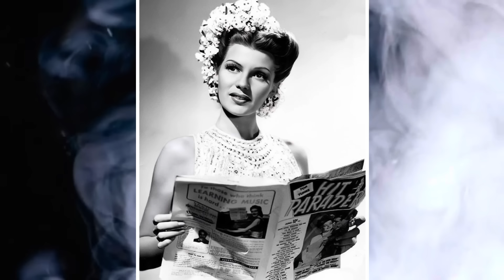Rita Hayworth HORRIFIC tragedy.. lN€EST, surgeries, powerful men & worse..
Rita Hayworth - Hollywood's most BITTER story.. the love goddess! lN€EST, surgeries, powerful men & worse..